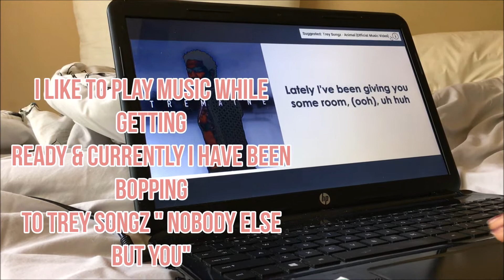GET READY WITH ME !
OPEN ME OPEN ME OPEN ME OPEN ME OPEN ME OPEN ME

TOMMOROW IS MY ONE YEAR ANNIVERSARY ON MY CHANNEL!
I AM SOOOOO THRILLED AND FULL OF EXCITEMENT FOR MORE VIDEOS TO COME ! I LOVE YOU ALLL SO MUCHH AND I THANKYOU SOOO MUCH FOR EVERYTHING IM SO GLAD THIS DREAM HAS BECOME MY REALITY AND ALOTTT OF MORE YEARS TO COME !!!
Please subscribe if you haven't already so I can make it to 6000 subs , like and share with your friends and also comment downbelow some names I should call you guys instead of saying "Guys" all the time lol!
FAQ:
AGE: 15
BIRTHDAY: NOV. 29TH
ZODIAC SIGN: SAGG(AYEEE)
All Positive Vibes ! Glitter, Rainbows, Unicorns, Little puppies, Pink, and Yellow Flowers . YA DIGG ?
XOXO-kyaeniya:)